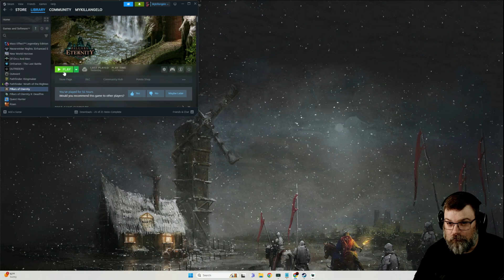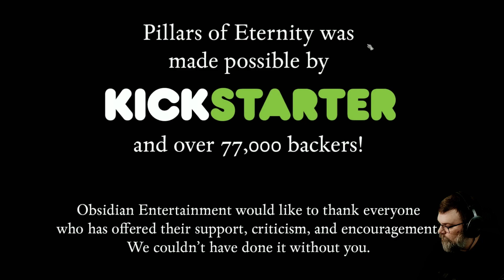Mykillangelo Plays Pillars of Eternity Episode 56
Prepare to be enchanted by a world where the choices you make and the paths you choose shape your destiny. Obsidian Entertainment, the developer of Fallout: New Vegas™ and South Park: The Stick of Truth™, together with Paradox Interactive is proud to present Pillars of Eternity.

Recapture the deep sense of exploration, the joy of a pulsating adventure, and the thrill of leading your own band of companions across a new fantasy realm and into the depths of monster-infested dungeons in search of lost treasures and ancient mysteries.

So gather your party, venture forth, and embrace adventure as you delve into a realm of wonder, nostalgia, and the excitement of classic RPGs with Obsidian’s Pillars of Eternity!